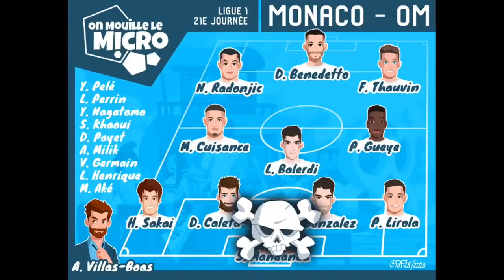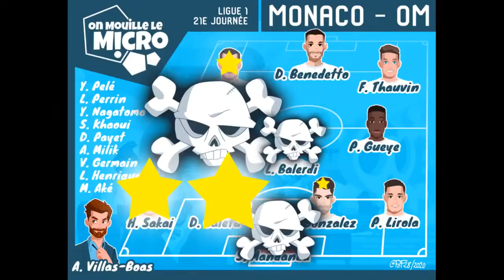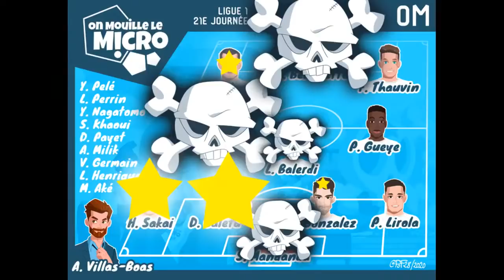On Mouille Le Micro ! 23/01/2021 MONACO 3-1 OM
La fine équipe d'OMForum revient sur le match de l'OM et sur l'actualité autour de notre club préféré.